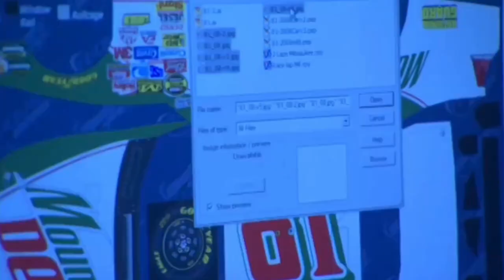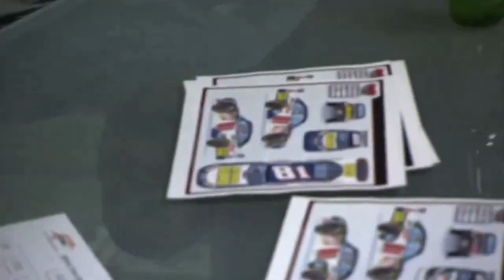Dale Jr Wanted To Be The #51 At Hendrick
Dale Jr. finally talked about his number selection journey during his switch to Hendrick and it was really cool to hear how he wanted to be the #51.